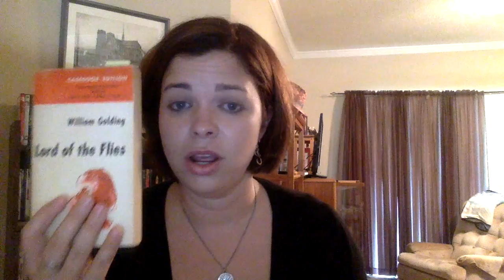Review of Lord of the Flies (go read it, seriously)